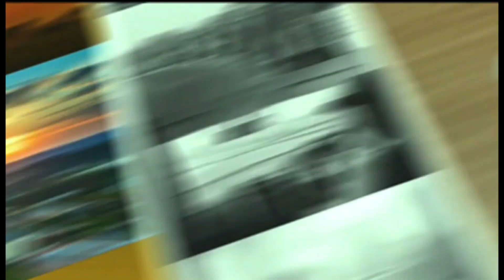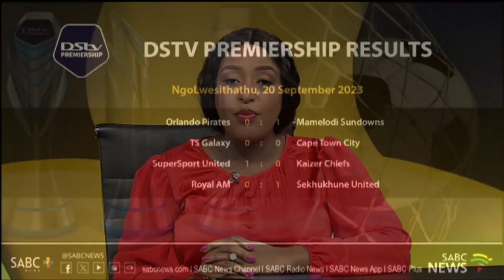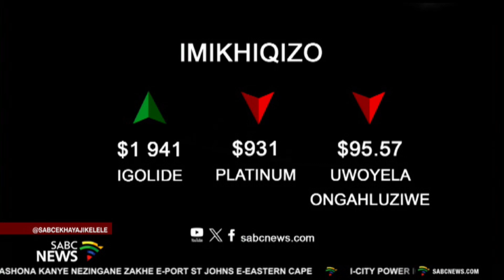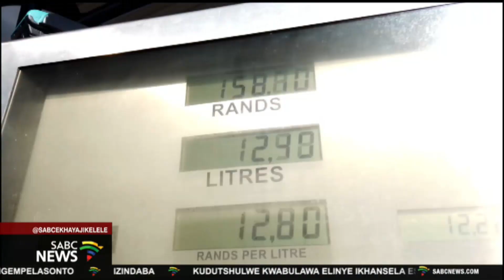Ekhaya Jikelele @06h00 | 21 September 2023